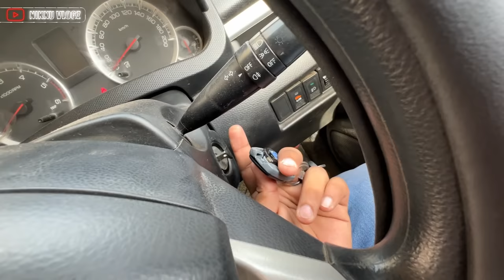Chinu ko new ipad pro dediya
Chinu ko ipad pro dediya